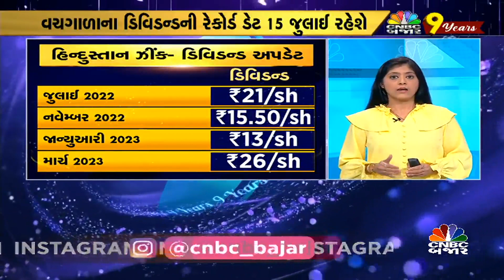Hindustan Zinc ના કાઉન્ટરમાં આજે સારી એક્શન જોવા મળી છે, શું છે કારણો? | Nifty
CNBCBajar | Hindustan Zinc ના કાઉન્ટરમાં આજે સારી એક્શન જોવા મળી છે, શું છે કારણો?